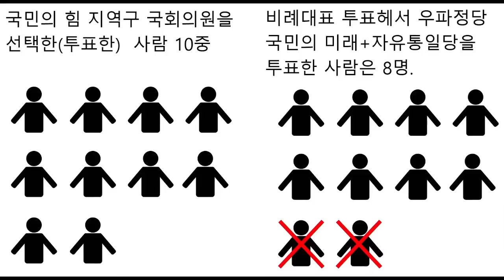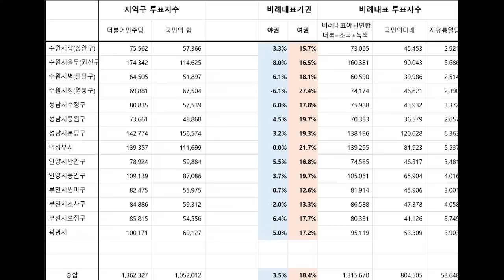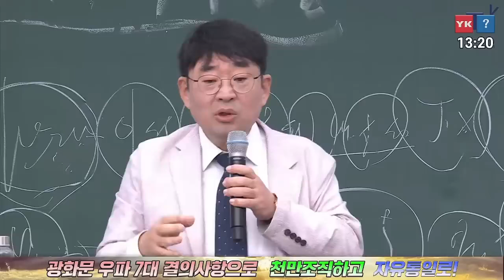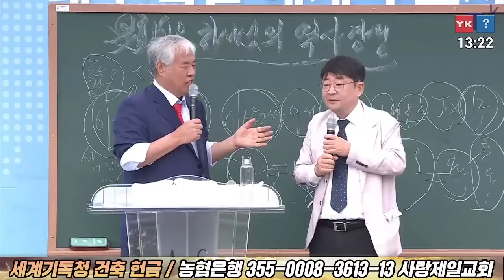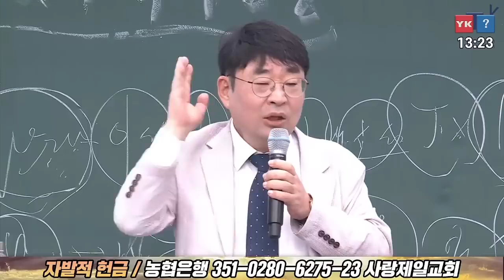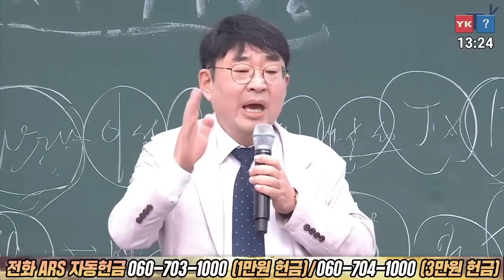특별 영상 부정선거의 증거, 수치가 증명하고 있다!! 신혜식 대표 2024 04 21